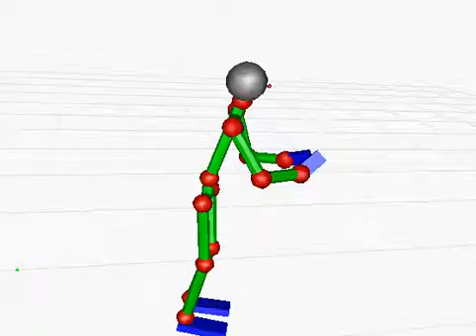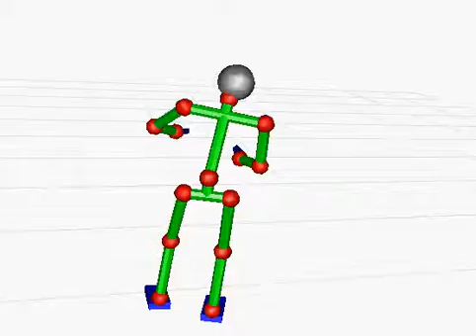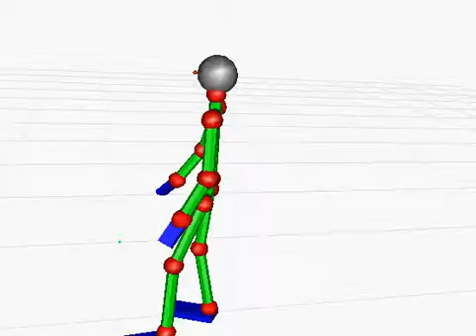20150206cap009 歯磨き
説明